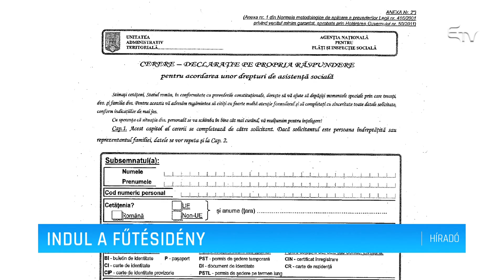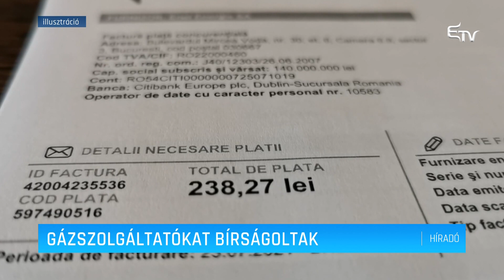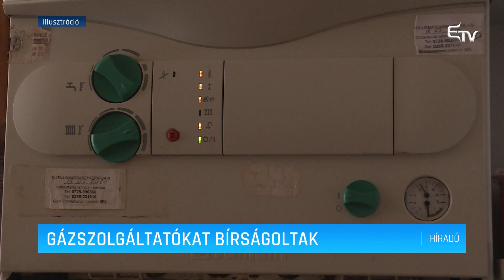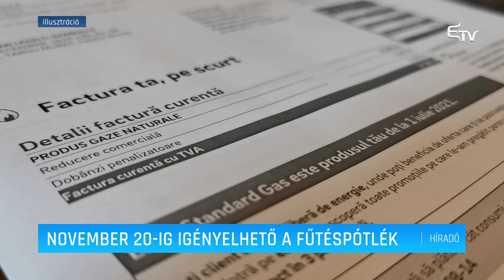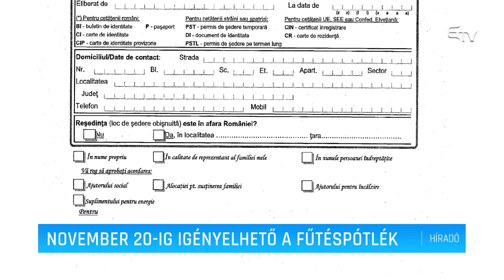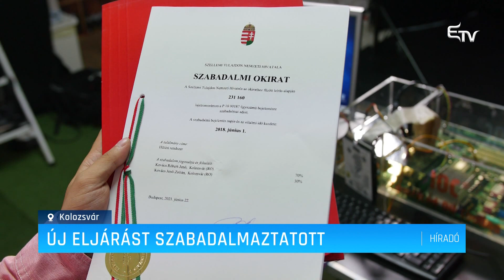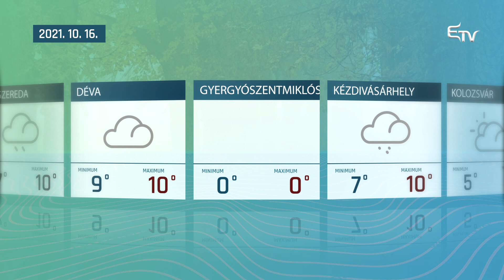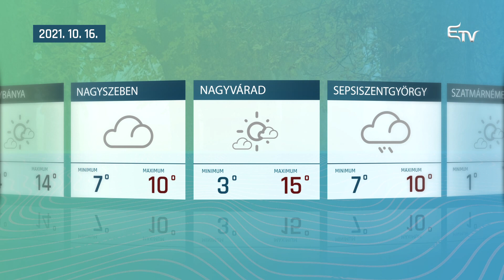Híradó 2021. október 15. – Erdélyi Magyar Televízió